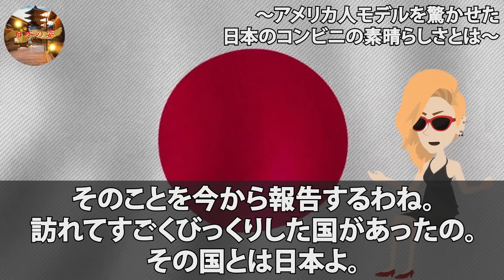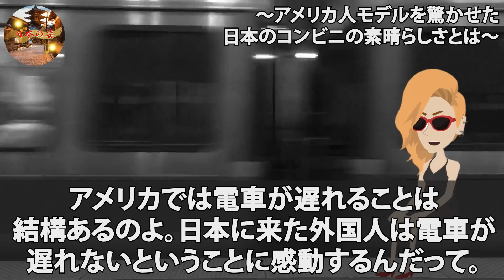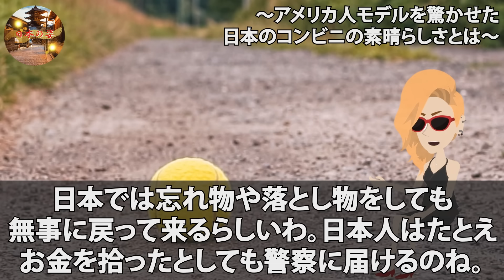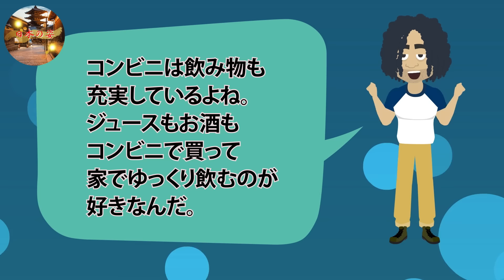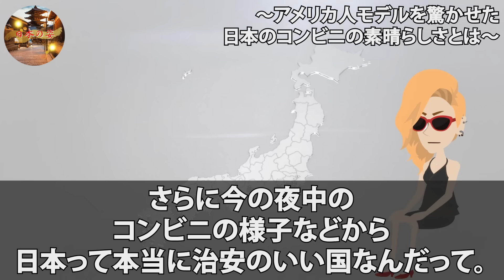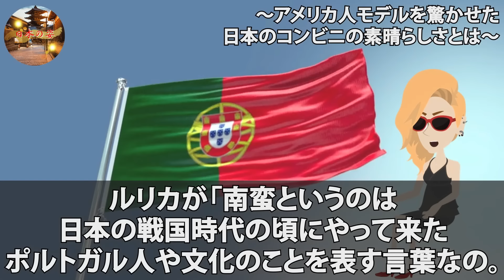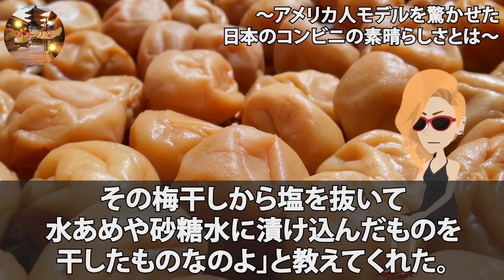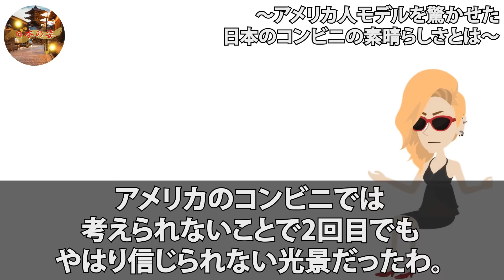【海外の反応】NYのスーパーモデルが仕事で日本に来て夜中の2時にコンビニに入った瞬間驚愕！その理由とは？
■フリー素材
動画：Pixabay（フリー動画）